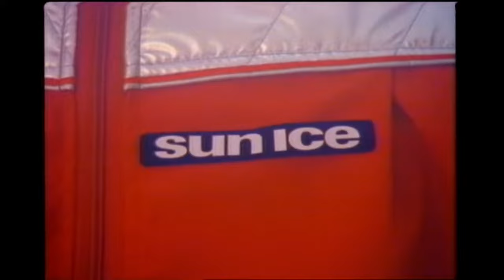Street Dance | Streetscape | Sun Ice ‘83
Formed in Calgary, Alberta by Colin “Steamboat” Bloudoff, STREETSCAPE was a pioneering Canadian group instrumental in introducing Popping, Boogaloo and Funk Styles to Canada between 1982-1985. Streetscape quickly grew from local and regional success to become the foremost street dance troupe of its kind to be exposed coast to coast on a national platform. Known for a combination of funk styles, upbeat presentation, and tight precision, Streetscape co-created and starred in Canada’s premiere street dance theater production “Taking It To The Streets”, revolutionized how corporate fashion shows were presented, and were featured on numerous award shows, commercials, TV specials and more.

Founding members were: Colin “Steamboat” Bloudoff, Wayne “The Saint” Headley, Paul “Ripple” Lewis, and Bradley “Breakin’ Brad” Rapier. When not moving together as a  synchronized unit, Colin was most known for his locking and footwork, Wayne for his popping, Paul for his waves and floats, and Bradley was the breaker.

This promo video was produced by Sun Ice, one of Canada’s largest and most iconic clothing lines). In 1983 Sun Ice enlisted Streetscape for an extensive national marketing and promotional campaign. Erin O’Connor, the female jazz dancer seen in this video, joined the troupe for a season of these promotional performances.

Song - The Beach by New Order 🔥